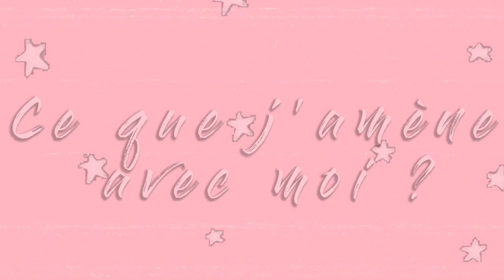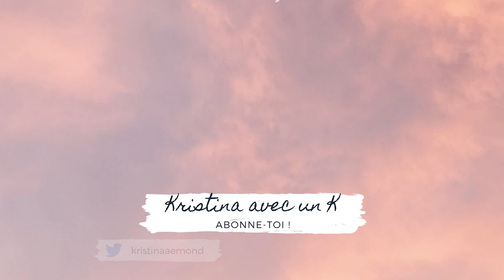GET READY WITH ME SUMMER DAY : Preparation, produits essentiels & routine été 2021 ☀️ avec Ana Luisa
Hello🌻 Quoi de mieux qu’une belle journée d’été pour pour faire un petit « get ready with me for a summer day »! Mes bijoux 👉🏼 Ana Luisa NY ❤️ Pour vrai, leur bijoux sont trop cute & tout de même très abordables pour leur qualité (à partir de 39$)!🤩 Psst, les soldes d’été tirent à leur fin, alors si tu veux un 20% de rabais sur de nouveaux bijoux très tendances & classic, va y jeter un coup d’oeil maintenant avant qu’il ne soit trop tard (il reste seulement 2 jours!!!)☺️analuisany☀️

Je vous montre donc tous MES ESSENTIELS 2021 lorsque je me prépare pour une belle journée ensoleillée! ☀️ Les filles, il est SUPER important de prendre le temps de prendre soin de son corps, moi ça m’aide énormément à me sentir bien, belle & confiante dans ma peau.🤩

Surtout que l’été, avec les rayons du soleil, notre peau est encore plus sensible & mos cheveux décolorés blonds

C’est pourquoi j’utilise beaucoup de produits dans ma routine d’été 2021 & que j’ai plusieurs items indispensables!

PRODUITS MENTIONNÉS
- Lise Watier
- Life’s Butter
- Degree Motion Sense Black & White
- EOS ou Burt’s Bee lipstick/lip balm
- Rare Beauty
- VICHY Ideal Soleil
- Cala (brosse à cheveux)
- L’Oréal Paris BB creme
- Institut Esthederm
- Alter Ego
- Gillette Satin Care

VÊTEMENTS & ACCESSOIRES
- Bralette de Urban Planet
- Sandales de Ardène
- Boucles d’oreille TODA de Ana Luisa Jewelry (gold-plated on sterling silver)
- Bracelet MICHAEL BOLD de Ana Luisa Jewelry
- Collier LOVE de Ana Luisa Jewelry
- Maillot & shorts de Shein
- Vieux sac de plage de Aéropostale

♡Pour en apprendre plus sur moi♡ :
Allo! J'ai 23 ans, bachelière Administration des affaires, concentration marketing & j'adore faire du montage vidéo. J'en suis HÔNNETEMENT passionnée! Alors ouioui je me filme devant la caméra mais...je suis gênée shuuut. Alors voilà, c'est pourquoi j'ai, un jour, commencé ma chaine Youtube!

♡QUESTIONS SOUVENT POSÉES♡ :
- Ma caméra : Canon EOS T6i avec lentille EF-S 24mm F2.8 STM
- Mon montage : Adobe Premiere pro CC 2017
- Mes miniatures : PicsArt et Phonto